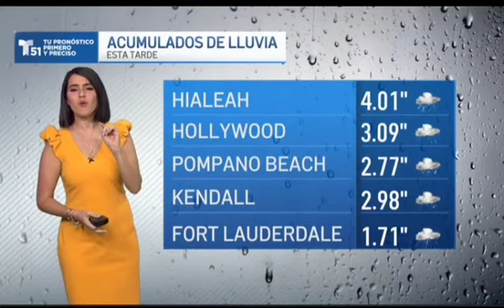Jennifer Guerra beautiful sexy stunning #😍